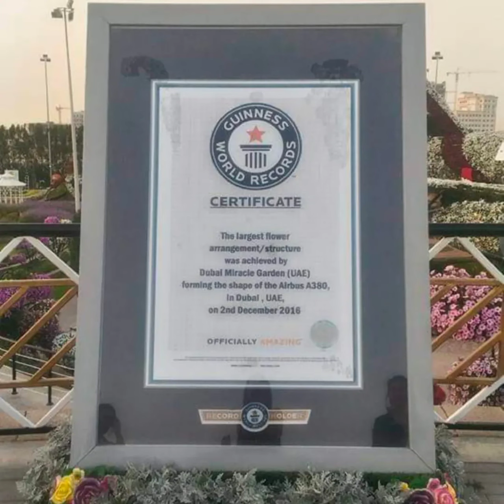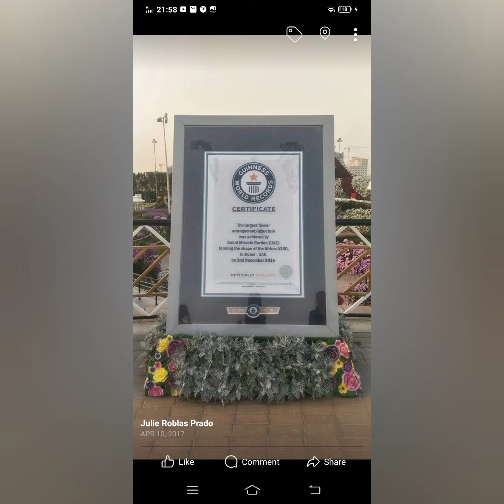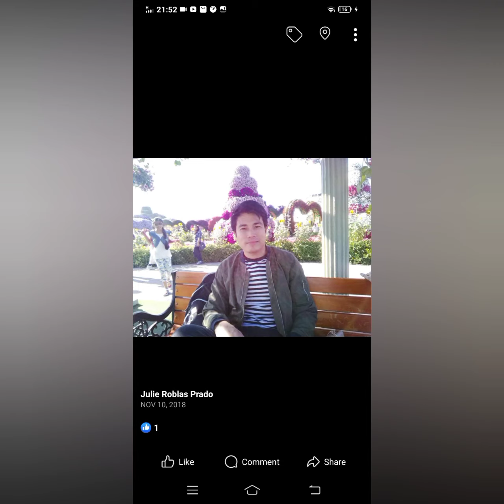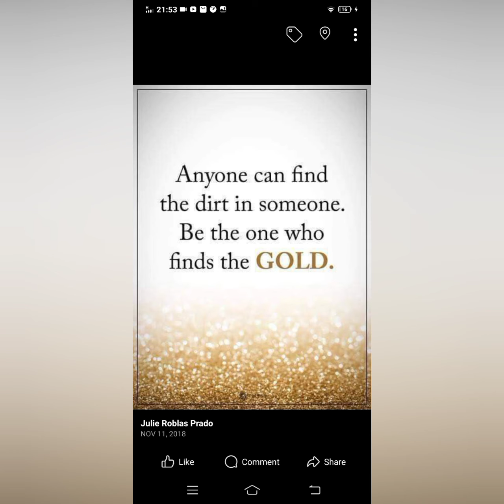Dubai Miracle Garden 2017 & 2018 | Baby G: Mom, where am I? -You are still inside mommy and daddy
If you want to BUY US A BOOK, you can send here:
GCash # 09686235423